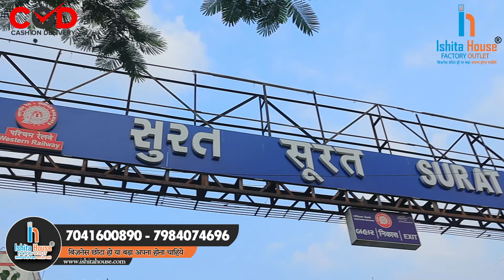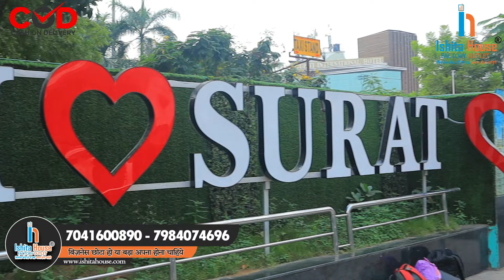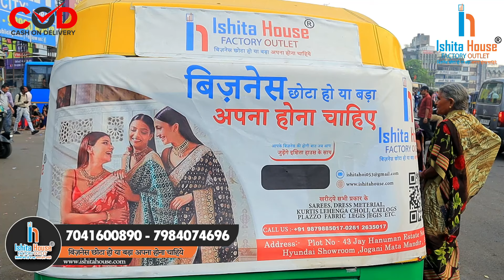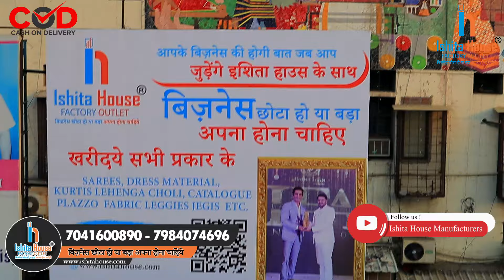सूरत रेलवे स्टेशन से इशिता हाउस फैक्ट्री तक कैसे जाए / How to Come Surat Railway Station To ishita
Thanks.

⨭⎆ Keyword 🔰

ishita house kaise jaye,
ishita house kaha he,
surat me ishita house manufacturers kaha he
,muze ishita house manufacturers jana he,
surat station se ishita house kaise jaye

surat me sasti saree ishita house se kaise mangaye
surat ke sabse bade manufacturers kaha he
surat se saree kaise mangaye
surat se ishita house ka rasta
Surat Railway Station
Surat Hotels
Surat Bus Stand
Surat Airport
Ring Road
Sahara Darwaja
Textile Market
Golden Point
Surat Textile Markets
BegumWadi
Business Ideas
surat station se market kaise jaye
होलसेल कपड़ा मार्केट सूरत,T,
Bridal Saree Wholesale 2022
Bridal Saree Manufacturer In Surat
Bridal Saree Wholesaler and Manufacturer
Bridal Saree Collection
Saree Design For Dulhan
bridal saree wholesale market
Bridal Saree Draping Style
Special Wedding Wear Saree
Bridal New Designer Saree
surat station se market kitne dur he
surat market video
saree factory video
surat ki factory manufacturers
surat saree manufacturers
surat ke sabse bade manufacturers
surat to ishita house
surat to ishita house distance
ishita house ka surat ka rasta
surat textile market shop list
wholesale textile market in surat
surat textile market ring road
20 famous textile market in surat
surat textile market manufacturers
surat textile market sarees
surat textile market online shopping
new cloth market surat, gujarat
surat textile directory pdf
bombay market
shankar market surat address
fabric market in gujarat
surat textile market ring road pin code
new bombay market surat open on sunday
surat textile market wikipedia
surat saree manufacturer list pdf
surat textile market kalyan
surat online shopping cash on delivery
single kurtis wholesale
top 10 online wholesale clothing shops
suit catalogue manufacturer
jaipuri kurtis wholesale
khwaish dress materials catalogue with price
raghukul textile market surat shop list
about surat textile
crorepati textile surat
saree market in surat address
wholesale fabric suppliers in surat
supplier in surat
fabric manufacturers in gujarat
printed cotton fabric in surat
bombay market
single kurtis wholesale